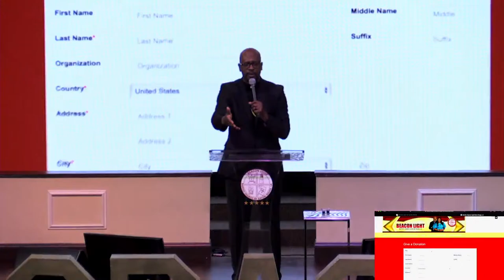10 AM Worship Experience